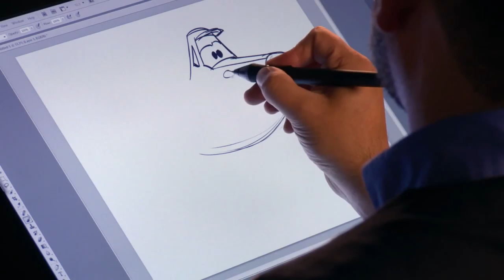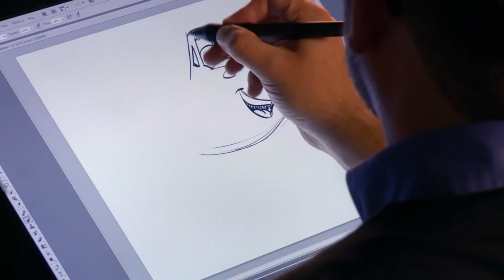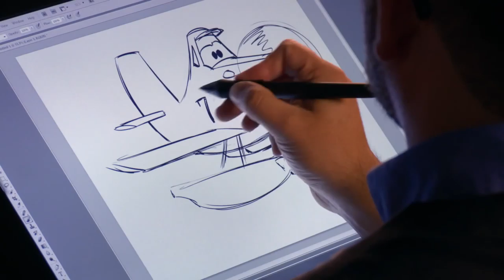Cómo dibujar a Dusty Planes Fire & Rescue 1080p